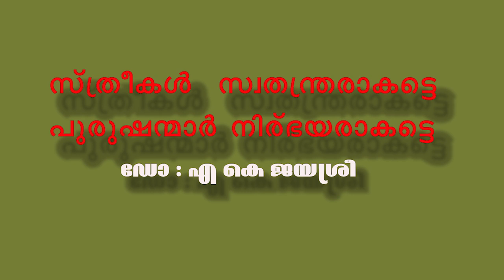സ്ത്രീകൾ സ്വതന്ത്രരാകട്ടെ ,പുരുഷന്മാർ നിർഭയരാകട്ടെ : ഡോ : എ കെ ജയശ്രീ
Talk by A K Jayasree at Tirur on 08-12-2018 on Swathanthra Lokam 2018 , Yukthivadi Sangam Annual Fest